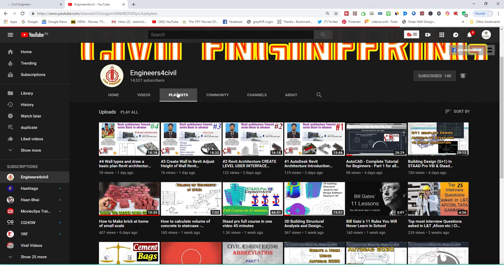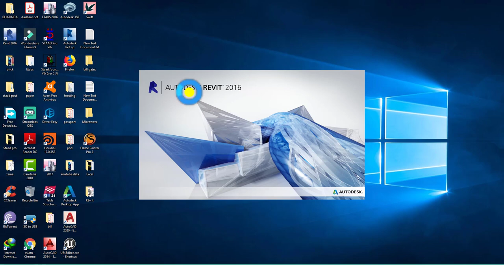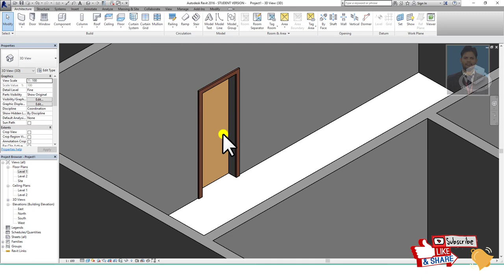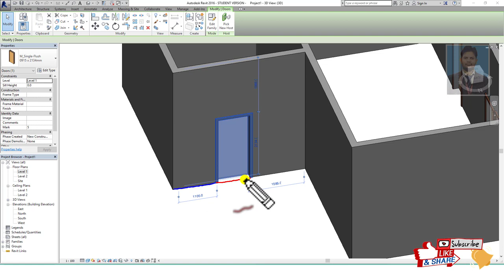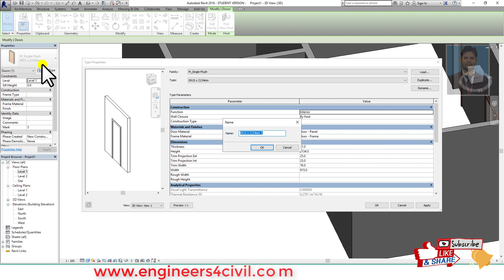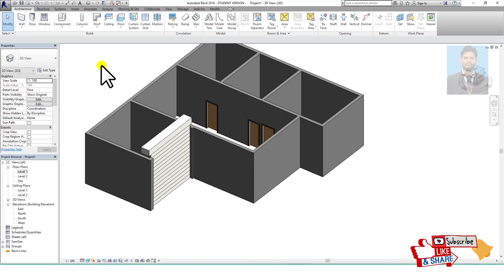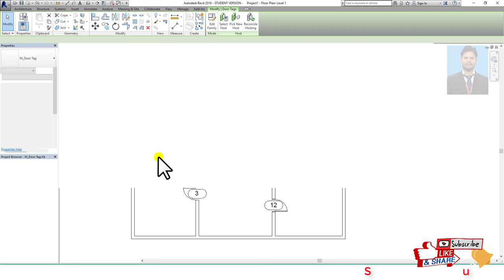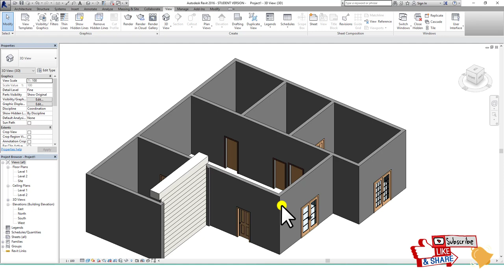#5 Create and Modify DOOR in Revit Revit Arch